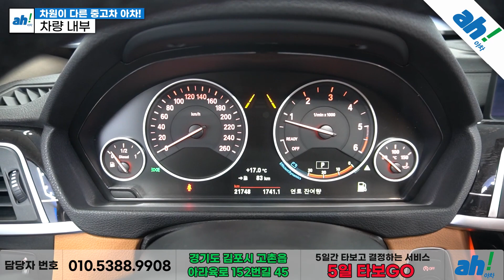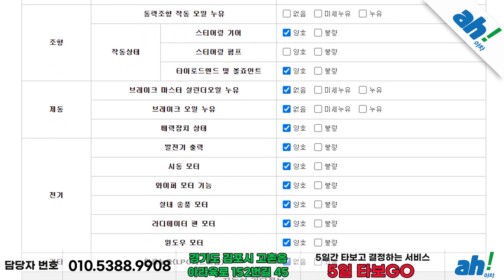[아차] 연식대비 짧은 주행거리👍 BMW 3GT 320d 럭셔리 feat. (13가4754)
1. 차량대금의 10% 결제 및 계약서 작성(차량 체크리스트)
2. 종합보험 가입(최소 3개월, 자차 포함)
3.5일간 타보고 구매확정 시 차량대금 잔액 및 부대비용(이전비 등) 입금 후 이전 등록
4. 타보고 차량 반납 시 이유 불문 환불 처리(제반 비용 공제)

5일간 타보고 구매 결정하실 수 있는 서비스입니다.